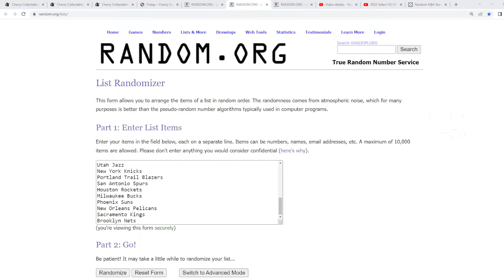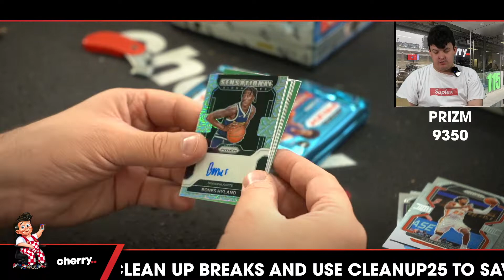2021-22 Prizm Hobby 1-Box Break #9350 - Random Team - Jul 15 (5pm)